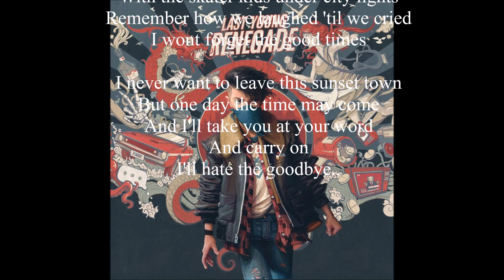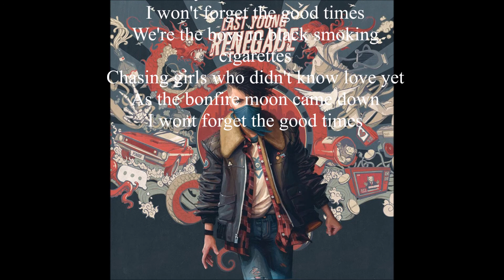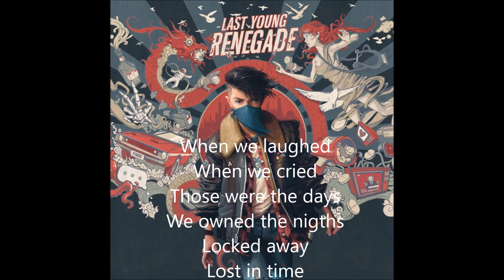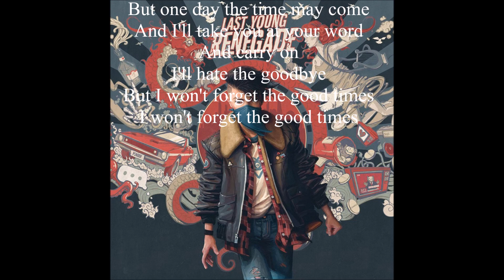All Time Low Good Times Lyrics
The song and lyrics "Good Times" from the Band All Time Low.